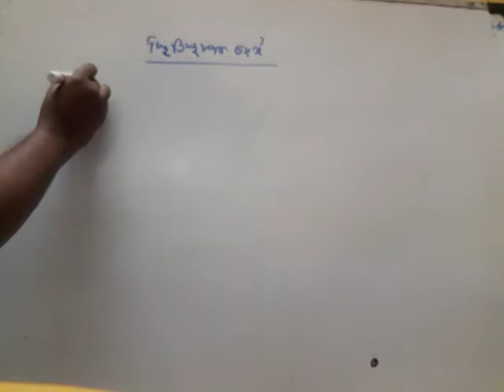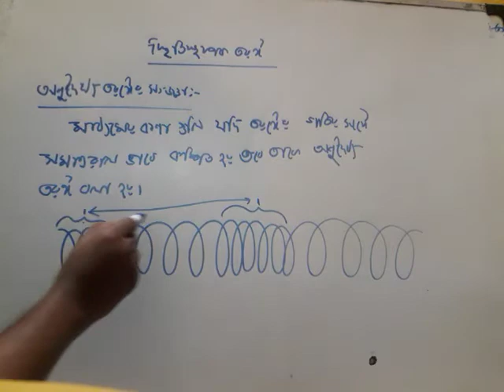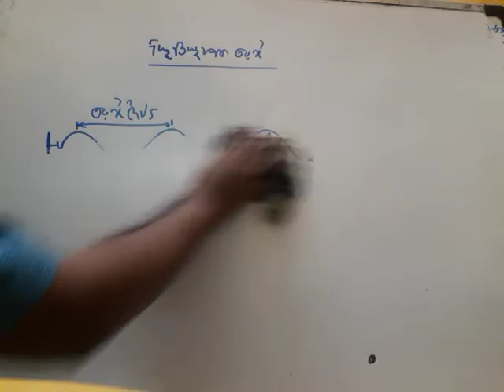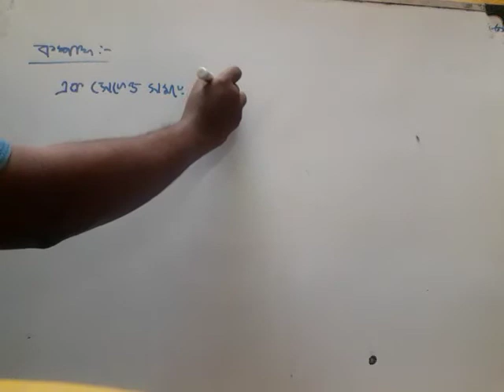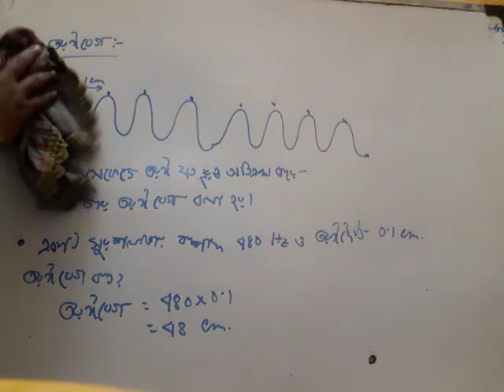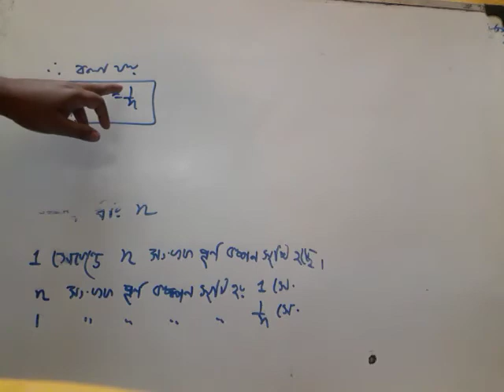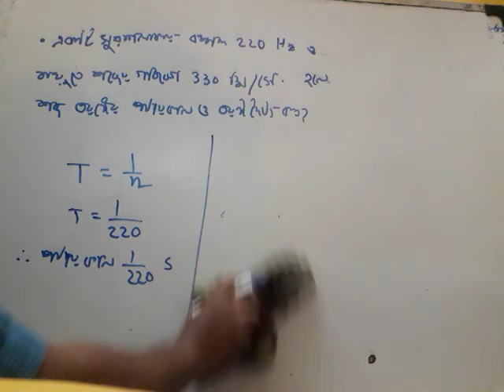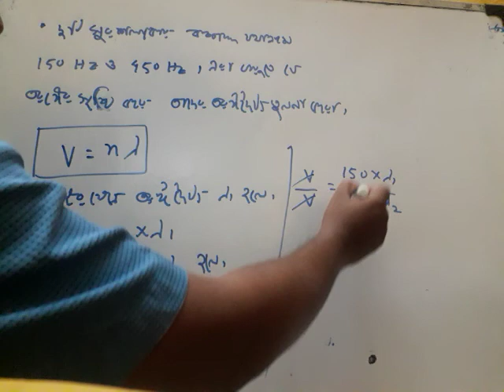Sound lecture 2